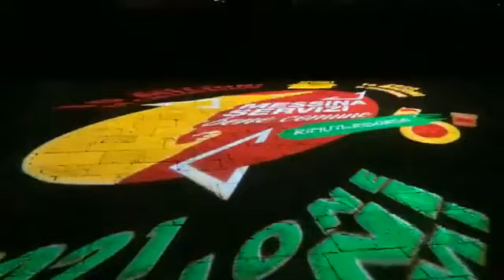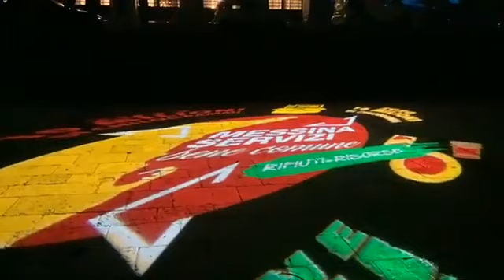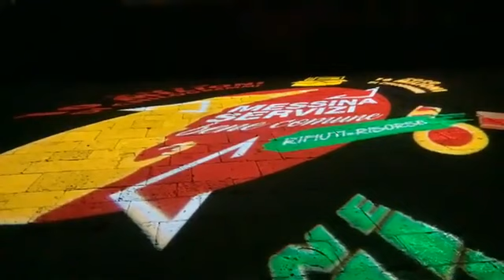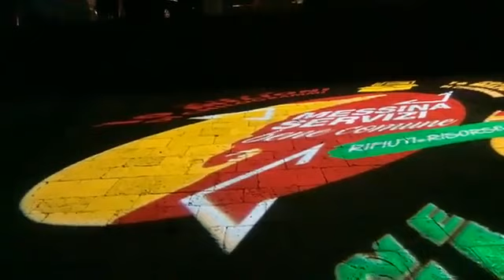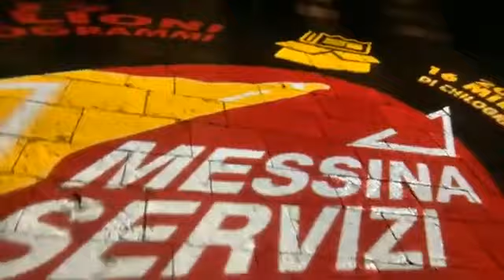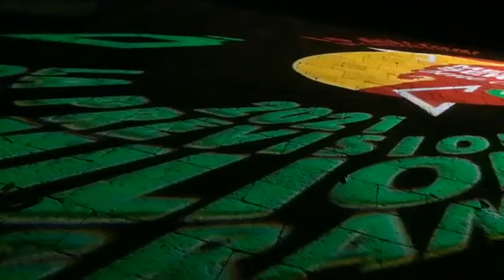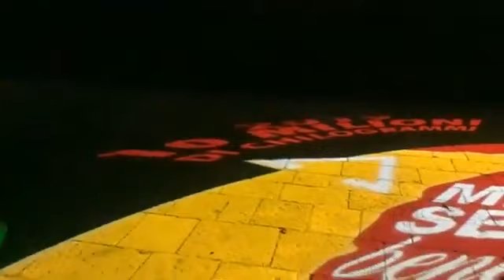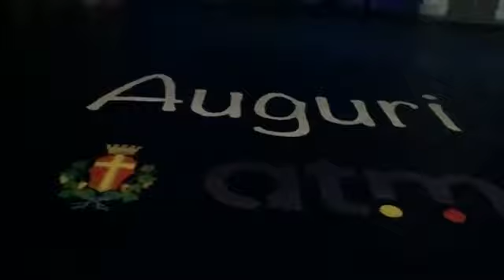Messina - De Luca: Un Natale di...effetti speciali! (19.12.20)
- Messina - De Luca:ACCENDIAMO PARTE CONCLUSIVA: un Natale di...effetti speciali! (19.12.20)